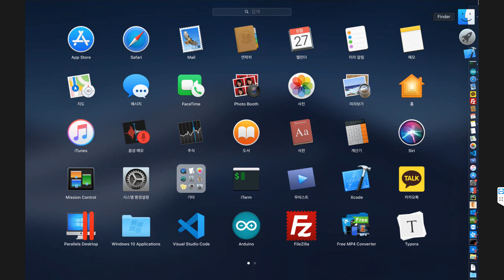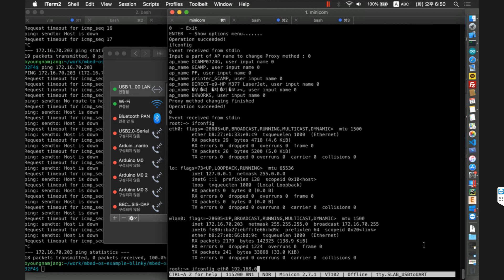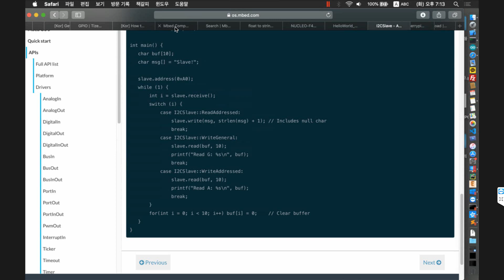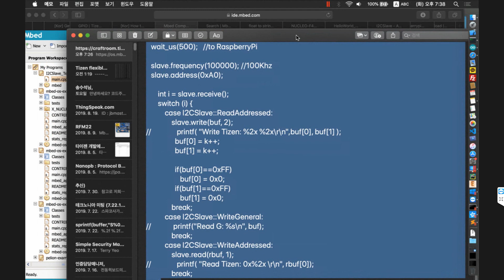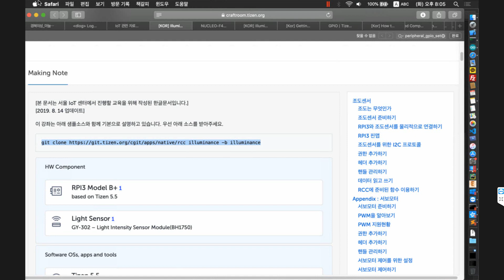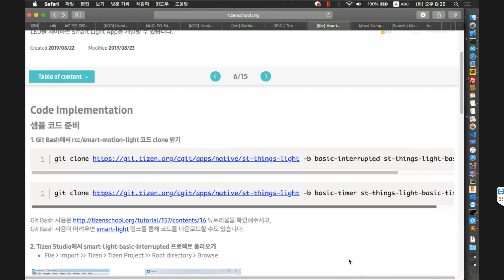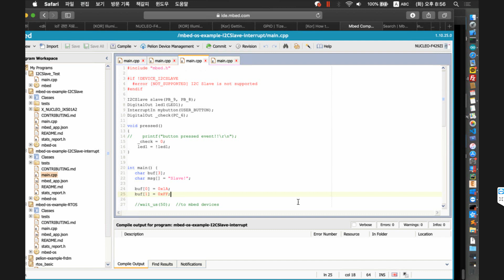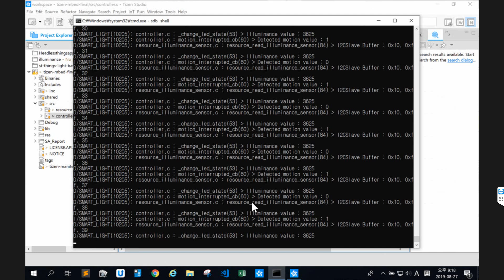[동영상 배포] (기술워크숍) 타이젠 + 제어컨트롤러 2일차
에서 전체 영상을 보실 수 있습니다.
타이젠에 대해서는 에 관련 영상이 있으며, 에 설치과정이 설명되어 있습니다.